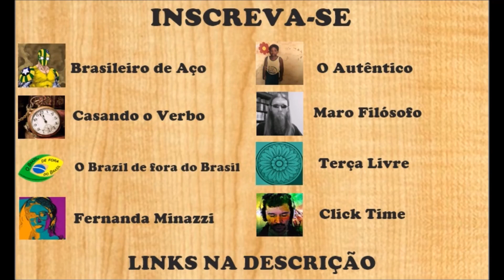Como ser um idiota útil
Um guia super prático para ensiná-lo a se tornar um idiota útil de maneira fácil e rápida!